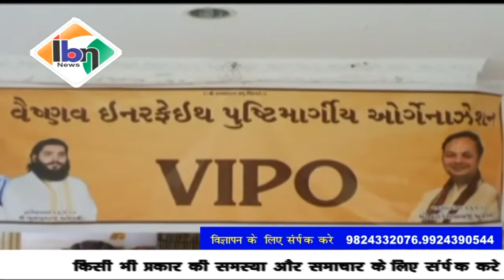Ibn news vadodara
कोरोना वैक्सीनेशन के तहेत वीपों द्वारा मांडवी कल्याणराइजी मंदिर सहित विवाध स्थलों पर आयोजन